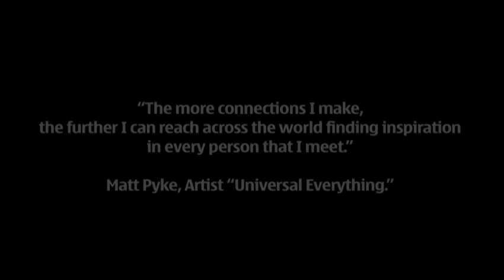Don't eat the marshmallow! | Joachim de Posada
In this short talk from TED U, Joachim de Posada shares a landmark experiment on delayed gratification -- and how it can predict future success. With priceless video of kids trying their hardest not to eat the marshmallow.